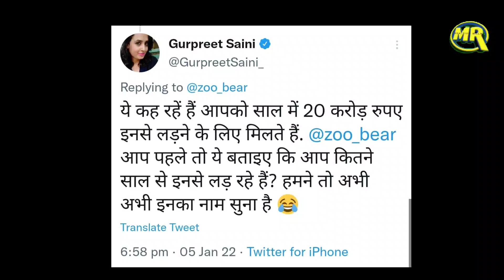Narsinghanand on Aarfa Khanum Sherwani and Zubair| नरसिंहानंद ने पत्रकार पर लगाया गंभीर आरोप